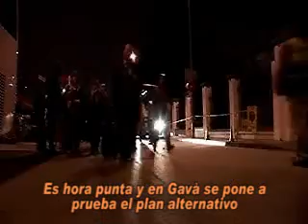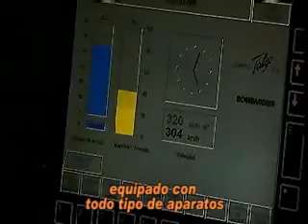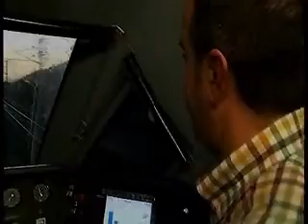Esperando el AVE · 30 minuts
Las obras del tren de alta velocidad que debe llegar al centro de Barcelona, sus retrasos y contratiempos y sus efectos en los ciudadanos.
Resumen con subtítulos en castellano del documental "Tot esperant l'AVE" emitido en el programa "30 minuts" de TV3, 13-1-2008.

enginyeria ingeniería obres públiques obras públicas Magdalena Álvarez Foment Fomento Bellvitge ferrocarril tren gran velocitat rodalies cercanias